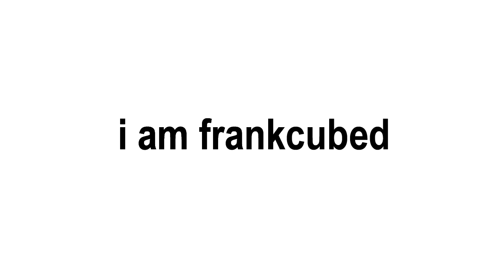The Last of Us Part 2: The Flooded City Collectibles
Hello everybody. I am frankcubed. And in this video for The Last of Us Part 2, I’ll show you were to find the COLLECTIBLES for The Flooded City. Chapter Breakdowns are listed below.

And if you found this video useful and are interested in supporting me in various ways, please visit the following links...

BUY my books through Amazon! That's right, I write stories that are guaranteed to one day become box office flops...

CONTRIBUTE currency through PayPal if you'd like me to continue my bad habit of needing to eat and wear pants...

VISIT the OG Hub that all things "frankcubed" are plugged into like The Matrix...

CHAPTER BREAKDOWNS
00:21 Card
01:03 Journal
01:31 Artifact
01:57 Safe
02:56 Workbench
03:31 Artifact
04:19 Artifact
05:33 Artifact
06:21 Artifact
06:47 Workbench
07:09 Card
07:40 Artifact

Release Date: June 19 2020
Developer: Naughty Dog
Publisher: Sony Interactive Entertainment
Platforms: PlayStation 4